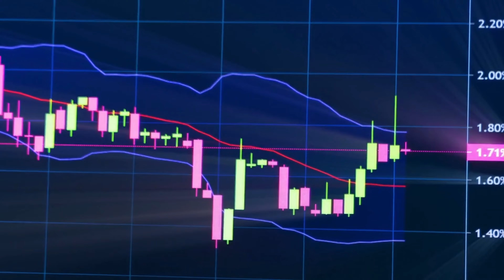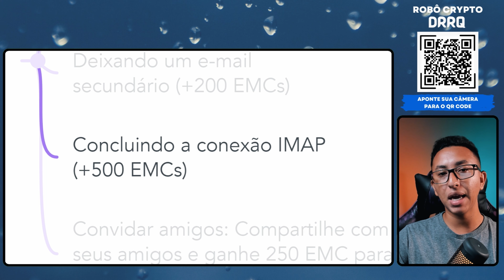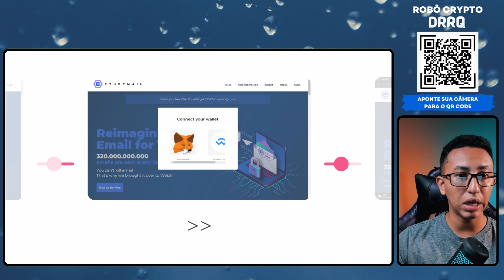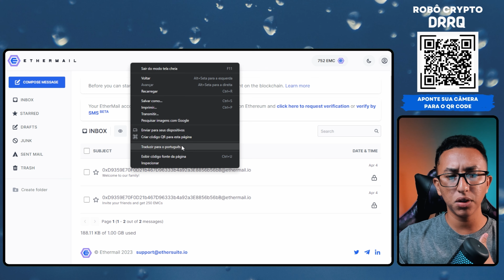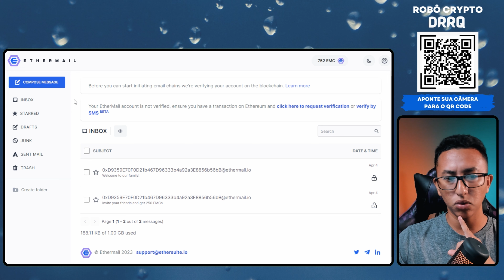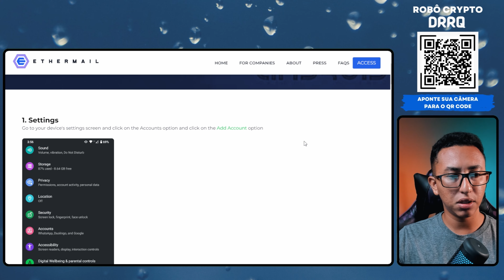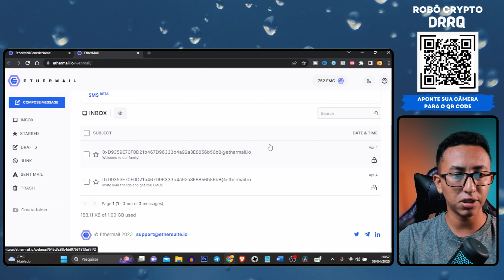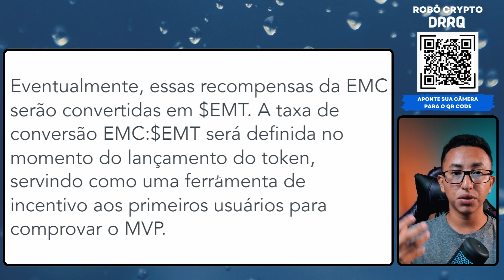EtherMail - Ganhe Criptomoedas Grátis Lendo E-mails (Ganhe 1.000 Moedas de Cara)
Descubra como ganhar Criptomoedas grátis lendo e-mails através do EtherMail.

👁 Sobre este vídeo: Esse vídeo é sobre o como ganhar Criptomoedas grátis lendo e-mails.

Você já pensou em ganhar criptomoedas apenas lendo e-mails? Agora é possível com o EtherMail! Neste vídeo, eu vou te mostrar como você pode ganhar 1.000 moedas de cara ao se cadastrar na plataforma.

O EtherMail é uma plataforma de e-mail marketing que oferece recompensas em criptomoedas para os usuários que leem e-mails de empresas parceiras. Com isso, você pode ganhar dinheiro de forma fácil e rápida, apenas dedicando alguns minutos do seu dia para ler as mensagens enviadas.

Além disso, a plataforma também oferece outras formas de ganhar moedas, como por exemplo, convidando amigos para se cadastrarem na plataforma. E o melhor de tudo, ao participar da plataforma agora, você estará fazendo parte de um grupo seleto de pessoas que estão aproveitando essa oportunidade única de ganhar criptomoedas de forma simples e eficiente.

Não perca mais tempo e comece agora mesmo a ganhar criptomoedas grátis com o EtherMail!

✔ Também recomendo;

O que você irá encontrar nesse vídeo - 00:00
Apresentação - 00:016
Introdução – 00:23
Meta de 1.300 likes para mais vídeos sobre como ganhar criptomoedas. – 01:05
Melhor e mais lucrativo robô do mercado de criptomoedas – 01:27
O que é o EtherMail - 02:25
Quais as formas de ganhos no EtherMail? – 03:28
Como fazer cadastro no EtherMail da forma correta para receber as moedas grátis. – 05:53
Conhecendo o EtherMail por dentro...- 08:19
 Como verificar conta EtherMail- 10:21
Como pegar o link de convite no EtherMail– 12:20
Configuração IMAP– 12:46
Como sacar as moedas? – 15:24